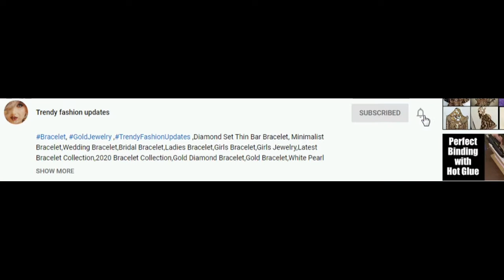Cute Poses For Girls/Cute girly pose For Photography/ Cute & Stylish Pose For Girls/Trendy2020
Hi Friends,
In this video we have brought you Cute Poses For Girls